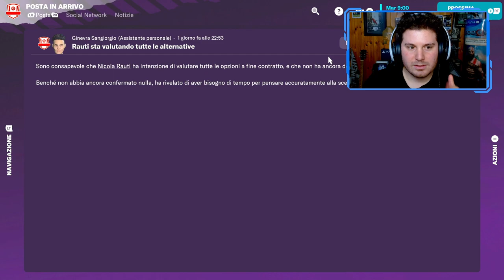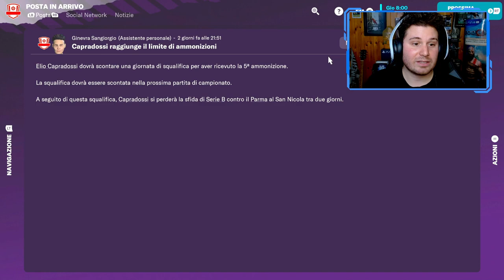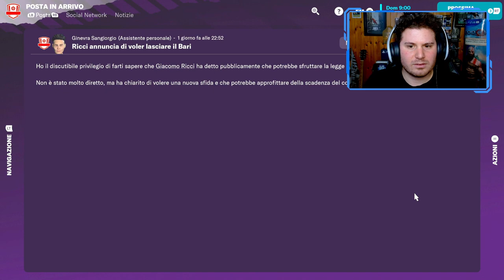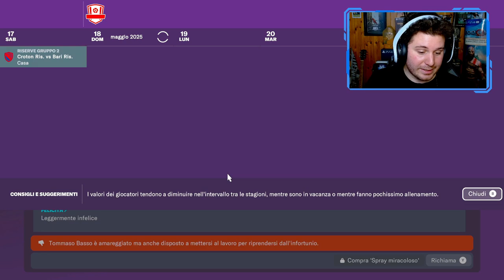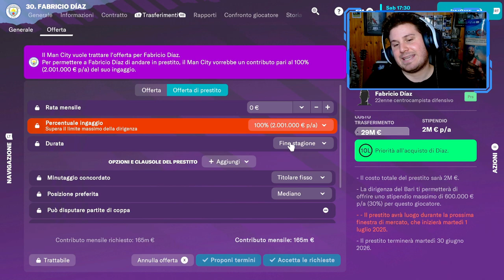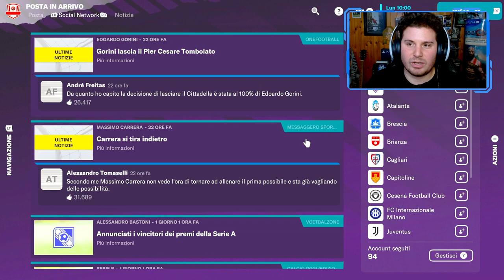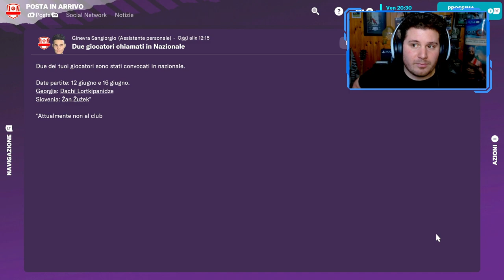FINALE DI STAGIONE | FOOTBALL MANAGER 2023 CARRIERA ALLENATORE Gameplay ITA [EP.37]